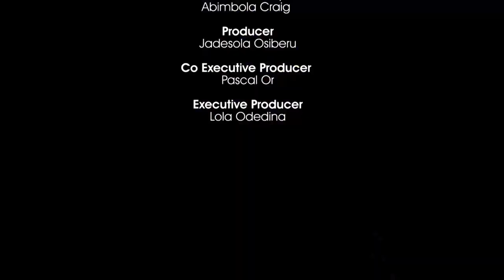ZAMIR ON THE JUICE S02 E12 - SPOT ON PERFORMANCE FT TOMI THOMAS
King Zamir performs "E Don Tey" with an acoustic guitar accompaniment by Tomi Thomas.